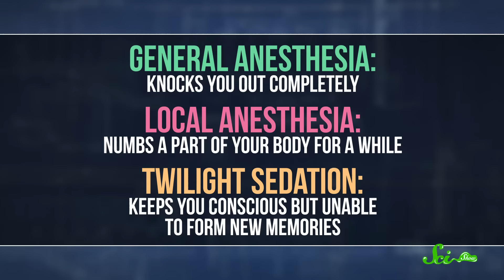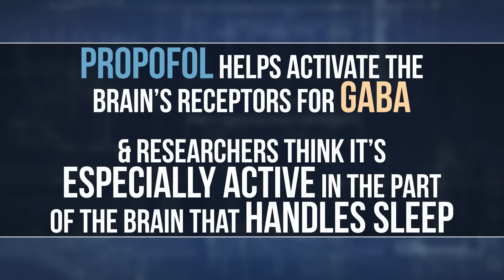What Does Anesthesia Do to Your Brain?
Scientists know that anesthesia drugs are really good at knocking you out. What they don’t know is how.

Special thanks to Joseph Praver!